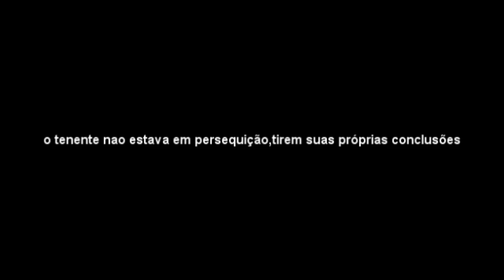Gta 5 Roleplay - Dei Voz De Prisão Ao Tenente Coronel Da Policia Militar